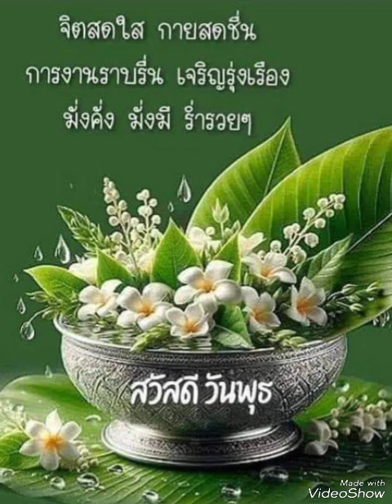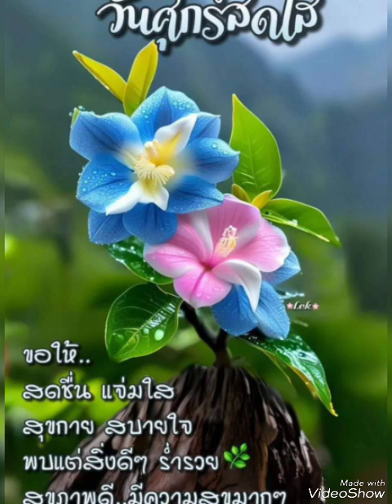# ใจรัก #.. 🧡ศรัณย่า ส่งเสริมสวัสดิ์💚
จัดทำขึ้น เพื่อความบันเทิง เท่านั้น.. (Cr.เจ้าของลิขสิทธิ์เพลง และ Cr.ภาพสวย ๆ ทั้งหมด ด้วย ค่ะ)​